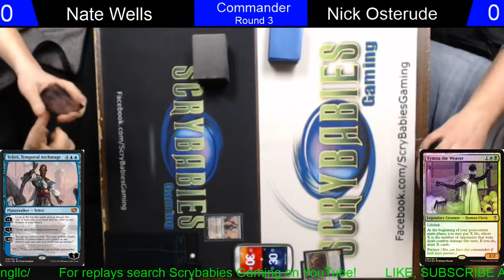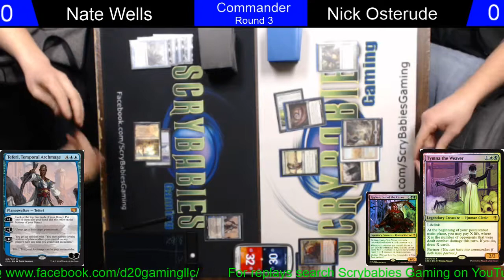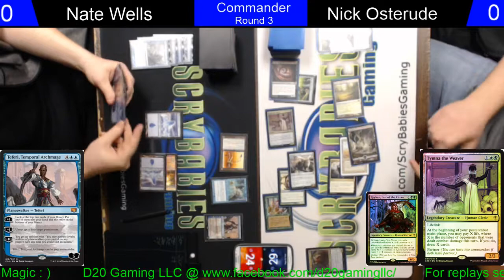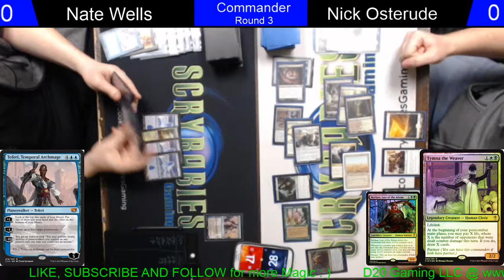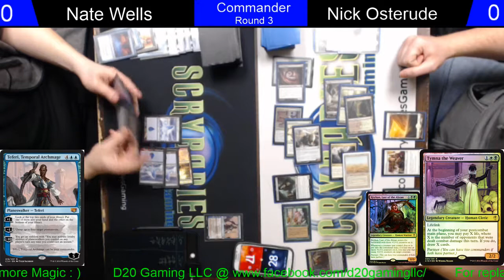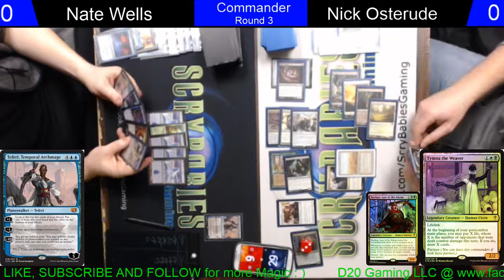D20 Commander Magic: Teferi vs Tymna-Reyhan (Round 3)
Round 3 of the D20 Commander BIG PRIZES Tournament on 2-17-18.